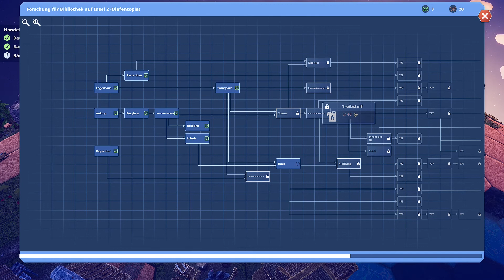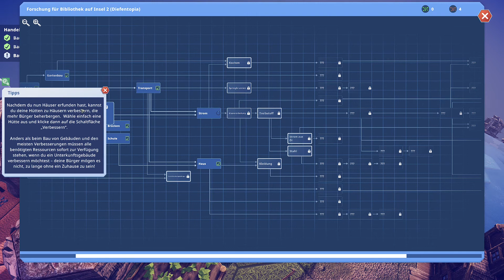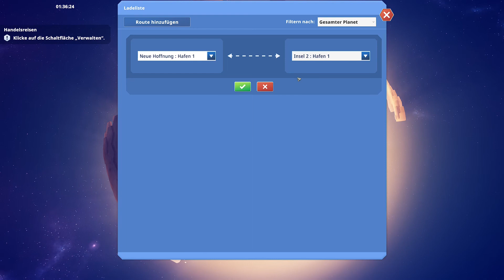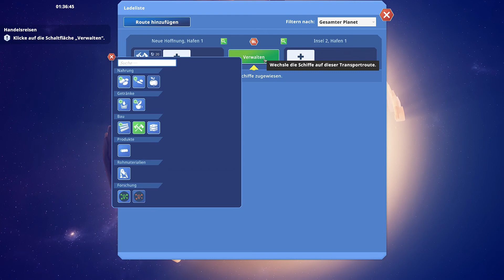Die erste Handelsroute wird eingerichtet - #05 Before We Leave | Let's Play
Ein Before We Leave Let's Play und Gameplay von und mit eurem Diefen!

Deine Bürger haben seit Generationen unter der Erde gelebt. Das Streicheln der Sonne auf der Haut, das Kratzen des Sands zwischen den Zehen und das Kitzeln der Fliegen auf den Nasen: all das war ihnen völlig unbekannt. Nun kommen sie voller Staunen hervor, haben aber keine Ahnung, wie man etwas anbaut – außer Kartoffeln. Sie fangen an, ihre verschüttete Zivilisation wiederaufzubauen, errichten Behausungen, erforschen uralte Technologie und dehnen ihre wiedergeborene Gesellschaft auf andere Kontinente und Planeten aus.
Doch das Universum ist nicht sicher. Uralte Wächterkreaturen fordern deine Siedlungen heraus und es liegt an dir, diese Kreaturen zu besänftigen, die den Fortschritt behindern und den neu gefundenen Frieden stören.
Es gibt keine Waffen und keine Kriege mit Nachbarn um die Kontrolle der Ressourcen – nur dich und ein Sonnensystem voller Möglichkeiten.

▬▬▬▬ INFO’S FÜR MEHR ▬▬▬▬▬▬▬▬▬▬▬▬▬▬▬▬

▬▬▬▬ SOCIAL MEDIA ▬▬▬▬▬▬▬▬▬▬▬▬▬▬▬▬

Twitch - Irgendwann wird auch hier ein Link stehen. :)